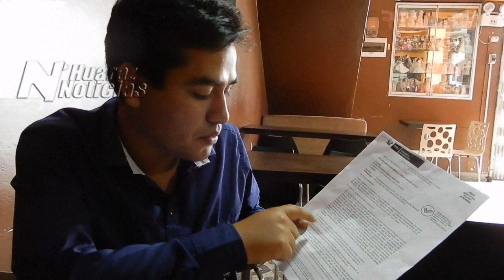ZUGNER REGALADO Y LA RESOLUCIÓN DEL MINISTERIO DE EDUCACIÓN